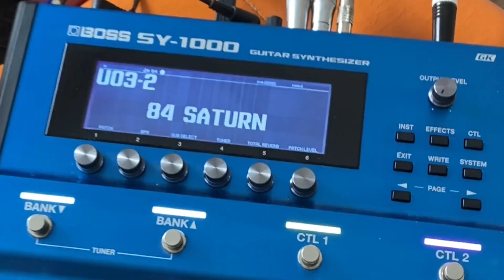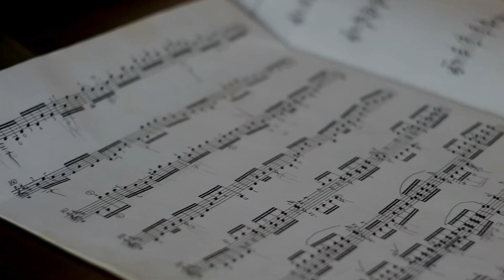САТУРН 🪐 84. Новое космическое звучание гитары 🎸 Будяк. Концерт в Москве 11.10.23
Новое космическое звучание гитары 🎸 САТУРН 🪐 84 - Стоит услышать в живую.

11.10.23 в Москве концерт Виталия Будяка. Не пропустите это событие!